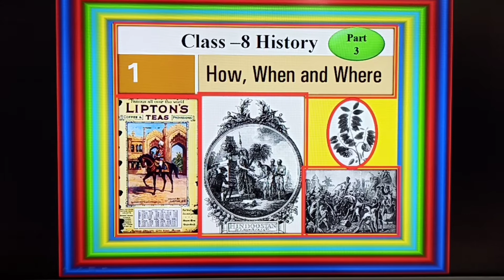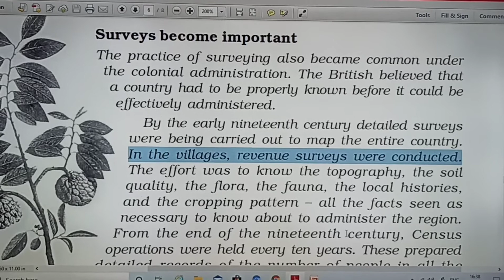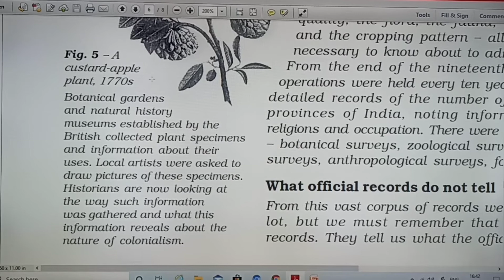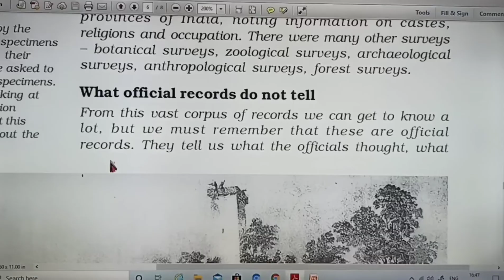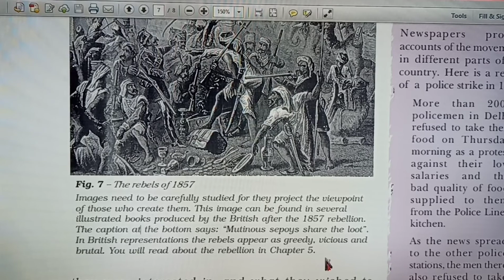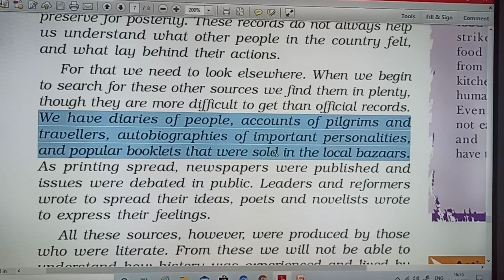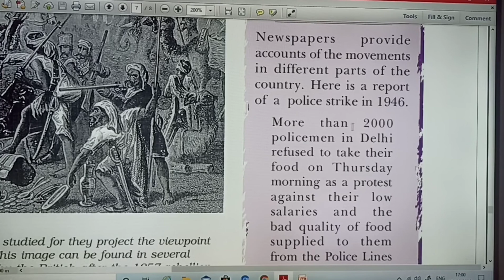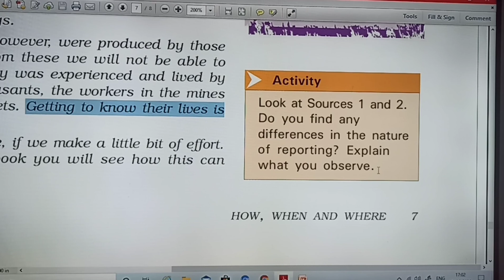NCERT Class - 8 Chapter - 1 HOW WHEN AND WHERE Part - 3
In this chapter we will know about How Important are Dates? We will also cover the subtopic such as how do we periodise? What is colonial? How do we know? Why Surveys became important? What official records do not tell?

1. Who was the first Governor-Generals of India?
2. Who was the last Viceroy of India?
3. Why did the British preserve official documents?